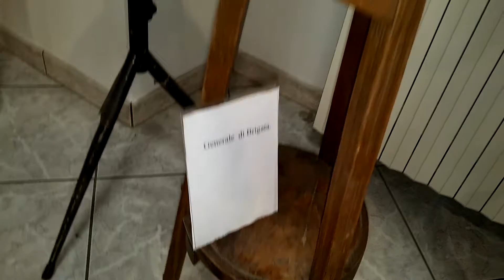UNIFORMI MILITARI ITALIANE DELLA 1^GUERRA M. - 28 - 2 - 2015.